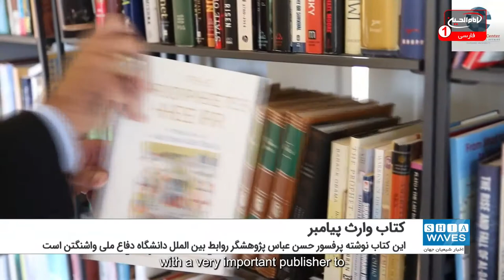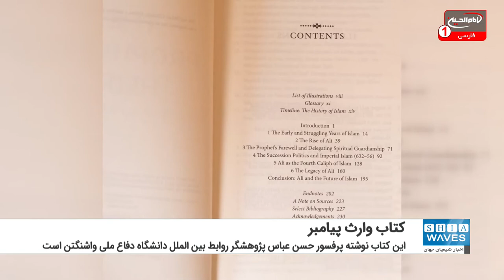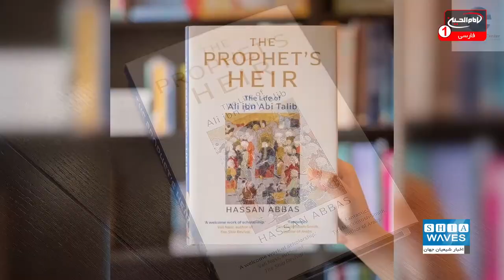کتاب "وارث پیامبر صلی الله علیه و آله" جزو بهترین کتب اسلامی سال 2021 در آمریکا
کتاب "وارث پیامبر صلی الله علیه و آله" که درباره مولای متقیان، حضرت علی علیه السلام است، جزو بهترین کتب اسلامی سال 2021 در آمریکا انتخاب شد.
در همین راستا وب سایت "اخبار دین" که به زبان انگلیسی فعالیت می کند، با انتشار مطلبی در این باره نوشت: کتاب "وارث پیامبر صلی الله علیه و آله" نوشته پرفسور "حسن عباس" پژوهشگر روابط بین الملل دانشگاه دفاع ملی در واشنگتن پایتخت ایالات متحده آمریکا جزو بهترین کتاب های سال در آمریکا شناخته شده و مورد استقبال مسلمانان و حتی غیر مسلمانان قرار گرفت.
گفتنی است این کتاب در ماه های آخر سال 2021 توسط انتشارات دانشگاه "ییل" آمریکا، چاپ و منتشر شد و حاوی مطالبی ناب و خواندنی برای مخاطبان انگلیسی زبان است.
دکتر "اکبر احمد" استاد دانشگاه های آمریکا طی اظهاراتی درباره این کتاب گفت: ضروری است که این کتاب خوانده شود تا حقایقی درباره روح حقیقت اسلام و حقایقی از تاریخ اسلامی بر همگان روشن شود.
پرفسور "کریستوفر کلوهیسی" دیگر استاد دانشگاه های آمریکا نیز در این باره گفت: نویسنده با مهارت و بلاغت خاصی، به تالیف این کتاب پرداخته و بنده این کتاب را کتابی بسیار خوب می دانم. نویسنده موفق شده به زیبایی و به زبان امروزی از ماجرای جانشینی امام علی ]علیه السلام[ دفاع کند.
وب سایت "اخبار دین" در ادامه مطلب خود افزود: استاد "حسن عباس" موفق شده به خوبی نشان دهد که اندیشه ها و اقدام ها و رفتار امام علی علیه السلام و رسالت و میراث ایشان، در حقیقت مقابله با اندیشه و اعتقادات و مسلک سنی های تندروی داعش، القاعده، طالبان و دیگر گروه های مشابه است.
کتاب "وارث پیامبر صلی الله علیه و آله" جزو کتب برتر بخش تاریخ اسلام در فروشگاه اینترنتی آمازون نیز شده است.